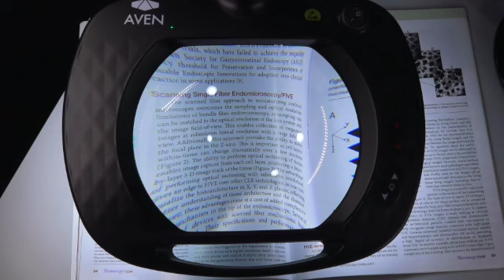Mighty Vue Inspector 5 D [2.25x] Magnifying Lamp With HD Camera ESD Safe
The Mighty Vue Inspector is a magnifying lamp and camera inspection system in one self-contained unit – allowing you to view the image directly on an HDMI monitor, capture and store images on the included microSD Card.  This lamp also features a USB output for computer connectivity.